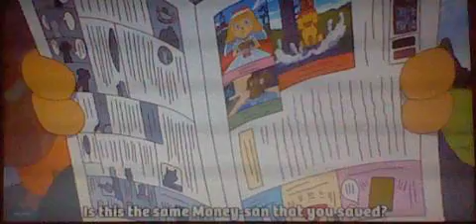zorori meet family guy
enjoy and happy Valentine day2022